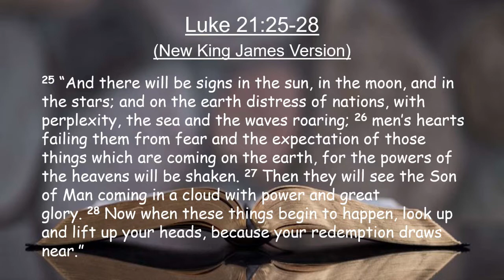Strength Through the Storm by Vicky Griffin